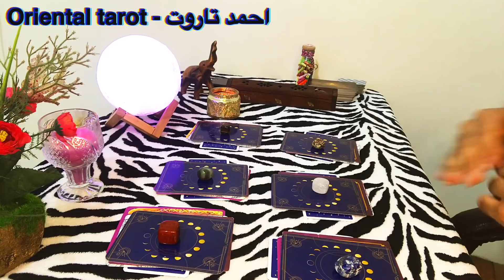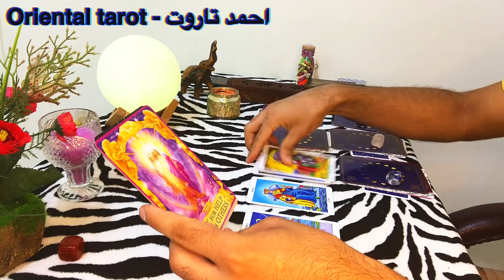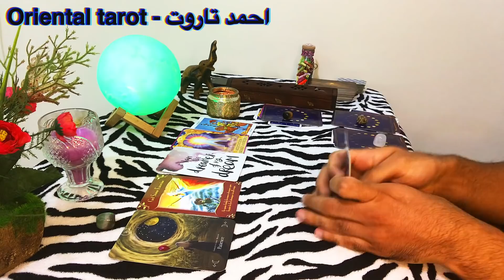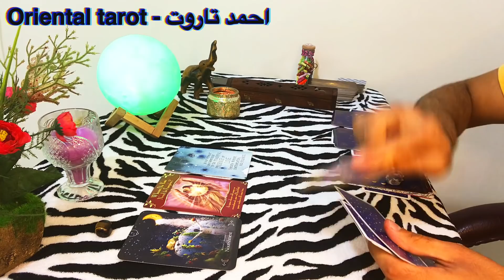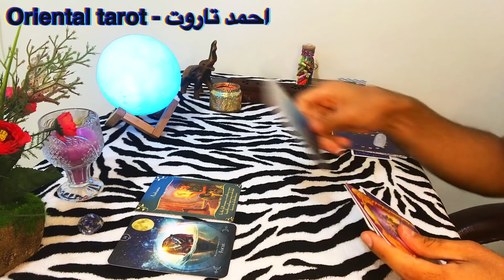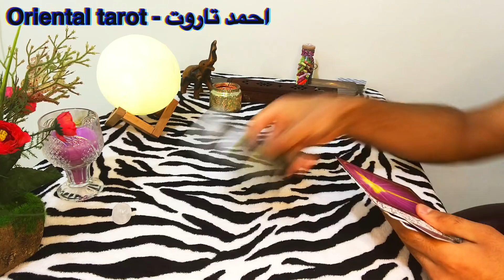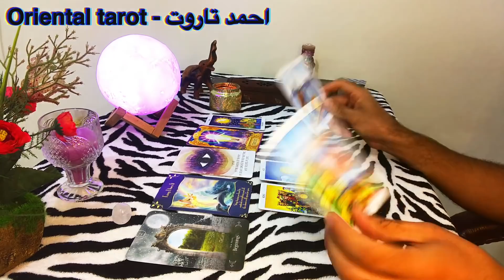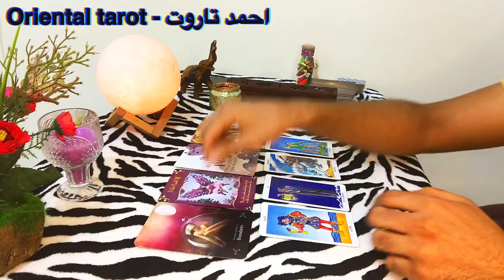اختر كارت / رسائل الملائكة لك الان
* وسائل التواصل في اسفل الوصف واول تعليق *

احمد تاروت
oriental tarot احمد تاروت
oriental tarot channel
oriental tarot by ahmed
oriental tarot

وسائل التواصل :-
* Whatsapp واتساب وليس اتصال :-